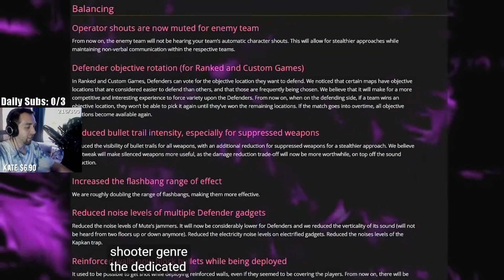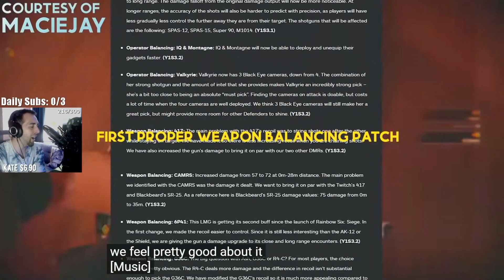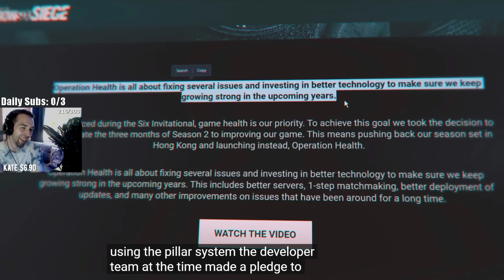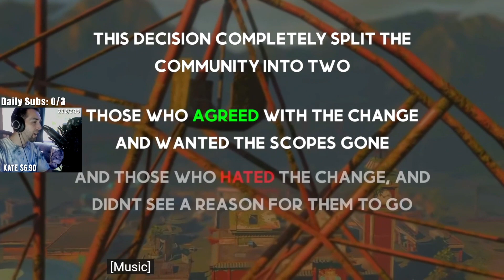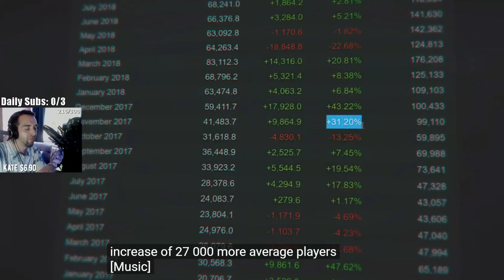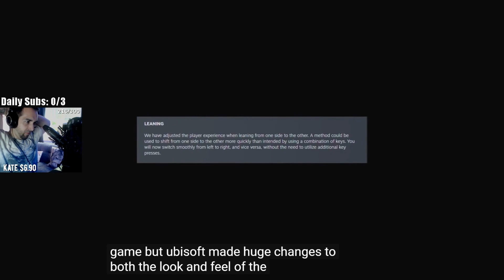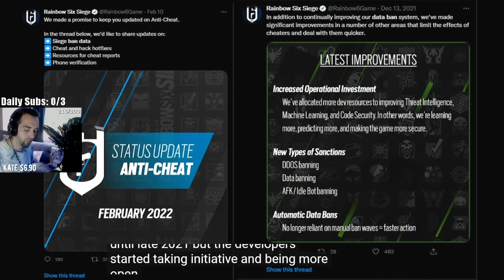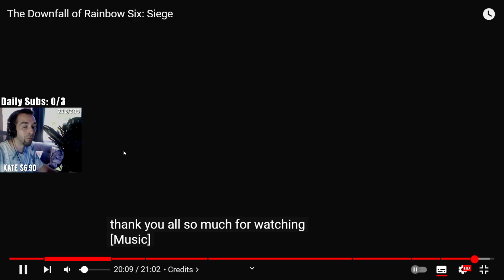Reacting To The Downfall Of R6! OAH BOY!